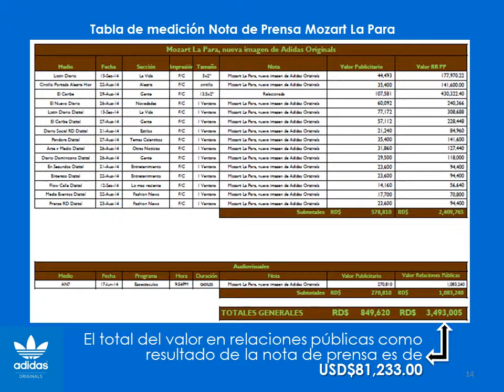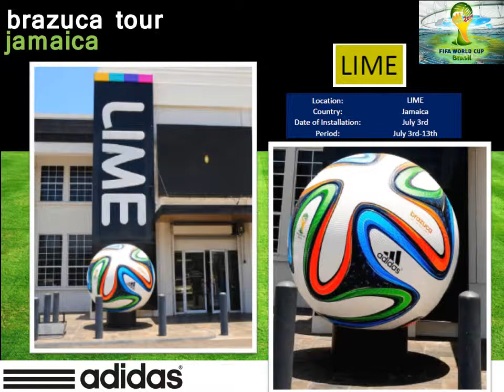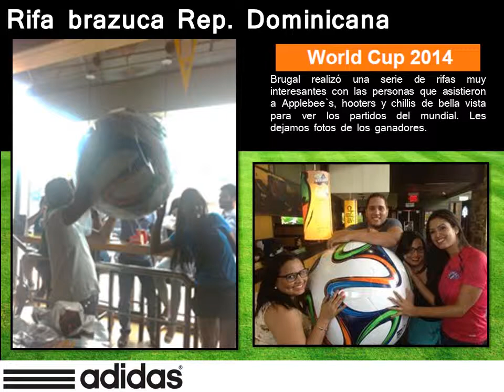ADIDAS Newsletter Septiembre 2014